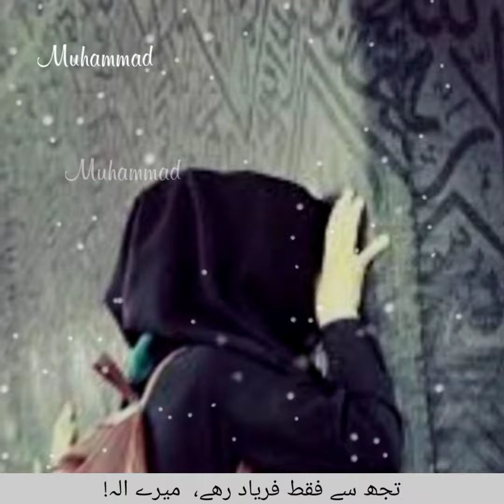Emotional Hamd status yaad may teri sab ko bhula doo Beautiful kalam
Islamic Status
Beautiful Status
Sad Status
Emotional Status
YouTube Status
Trending Status